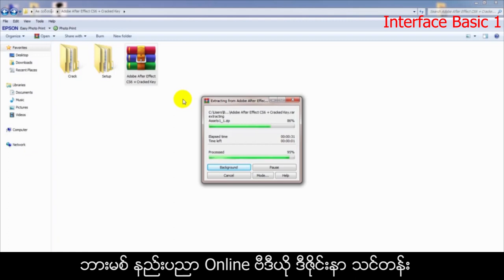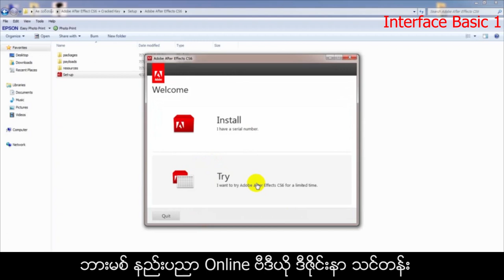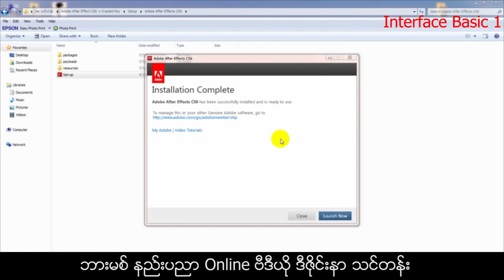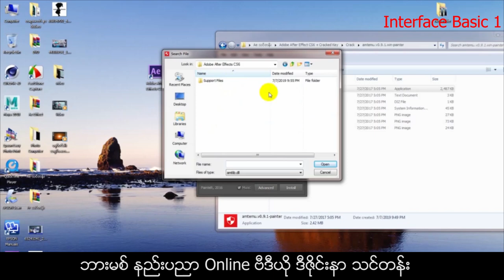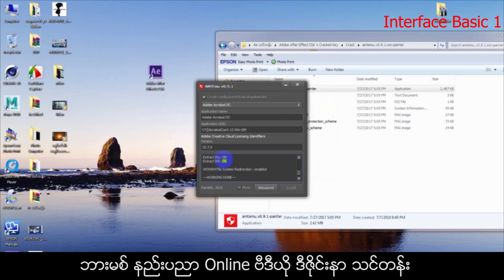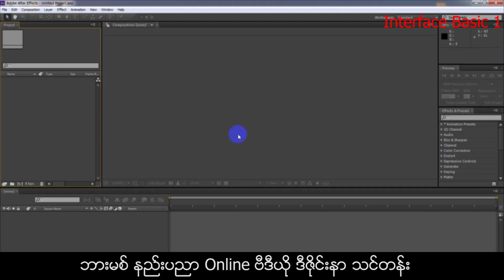Adobe After Effect CS6 အေျခခံ သင္ခန္းစာ 1